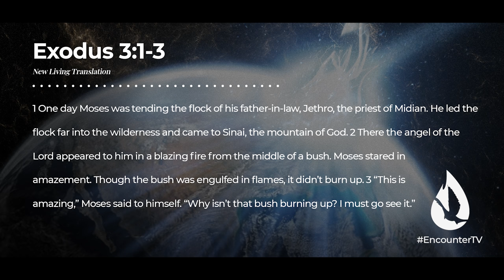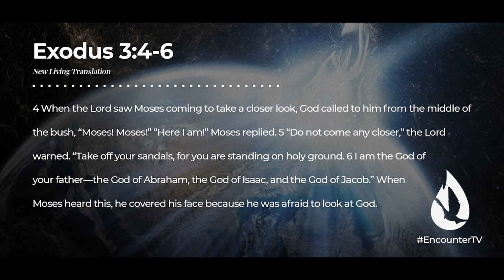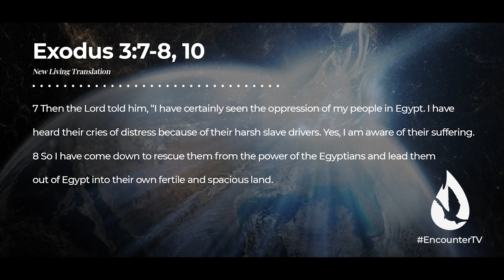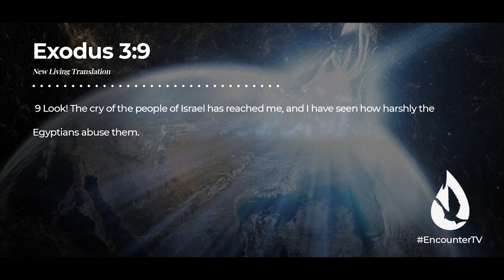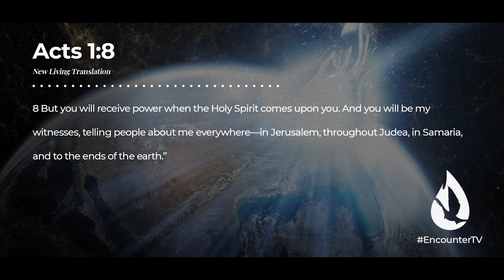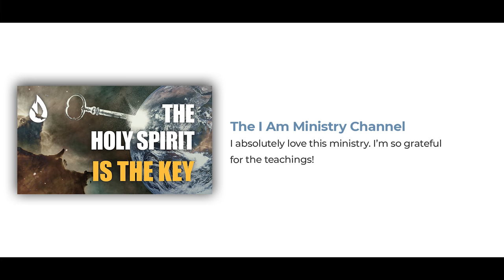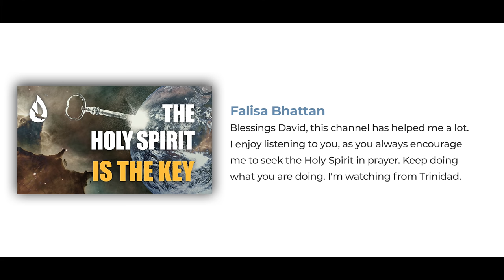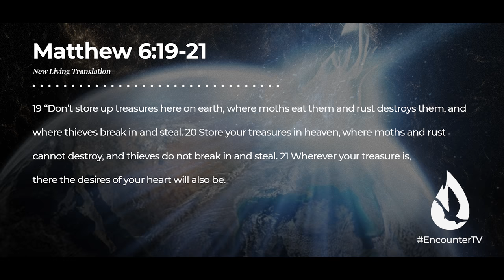The Fire of Evangelism: Having a Passion for Lost Souls 🔥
When was the last time you told someone about the Lord? In this challenging and convicting sermon, David Diga Hernandez shows you the secret to having a passion for lost souls. Let your love for the lost be stirred, as you encounter the fire of evangelism - the Holy Spirit.

Video Chapters:

00:00 - Intro
00:22 - When was the last time you shared the gospel?
00:50 - The Holy Spirit Gives You a Love for Souls
01:00 - Moses Sees the Fire
01:33 - A Symbol of the Holy Spirit
02:16 - Touched by a Fire
3:16 - An Encounter with God Brings New Purpose
03:42 - Slaves to Sin
04:40 - Seeing Souls
05:24 - How to Know You Have the Fire of the Holy Spirit
7:13 - He Gives You a Heart for Souls
08:10 - Power to Witness
09:03 - You Need the Fire
09:54 - Can YOU Hear the Cry?
11:19 - Prayer
12:04 - Question For Conversation
12:31- David Reads Your YouTube Comments
 13:37 - Offering